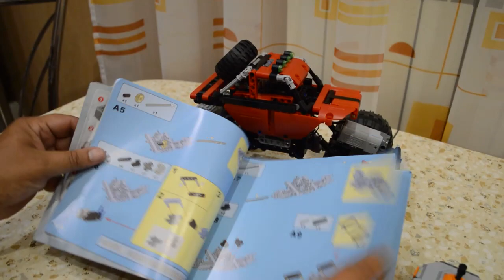THE COOLEST MODEL 2018 ( LEGO compatible)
THE COOLEST( LEGO compatible) MODEL 2018. CaDa C51041 Offroad Climbing Car.

How much do this cost & Where to buy?